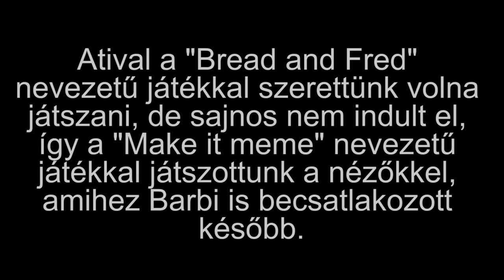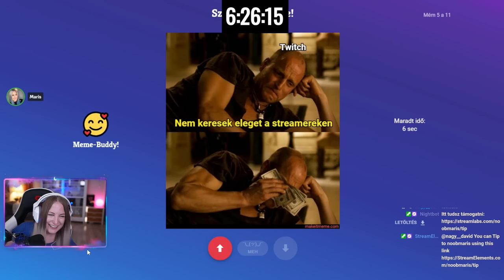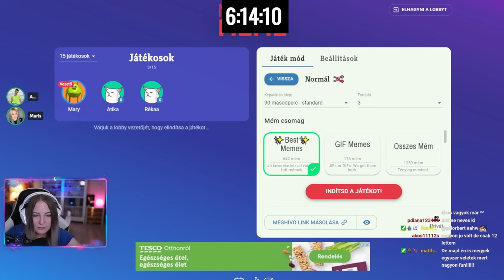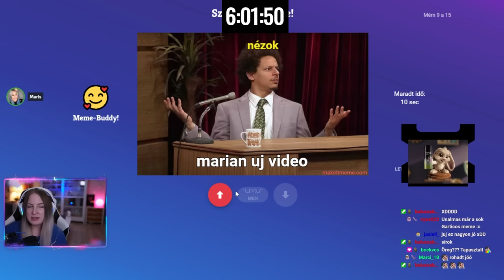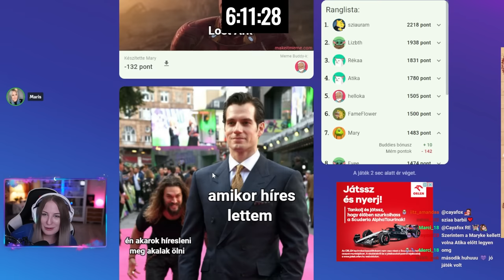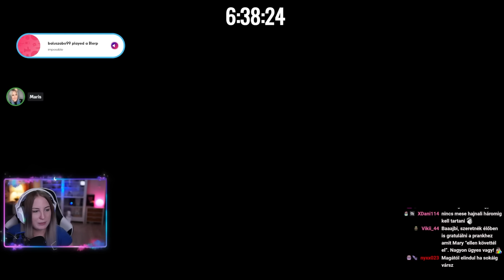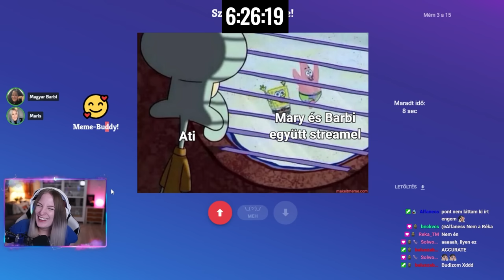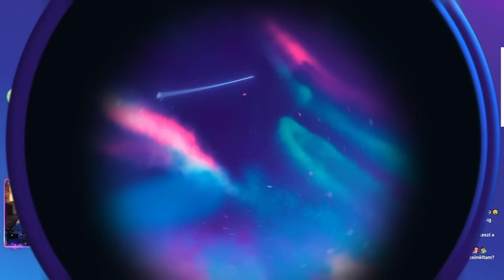😂Mémek tőletek! #1😂 | Make it Meme nézőkkel | Donathon #4